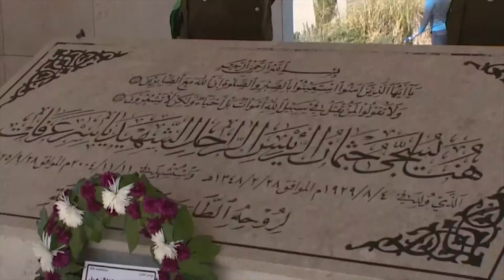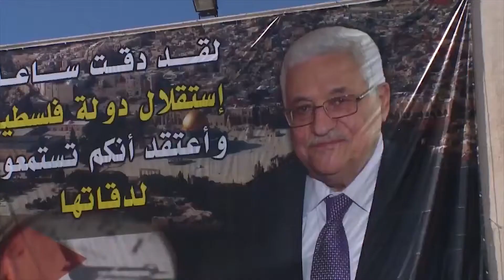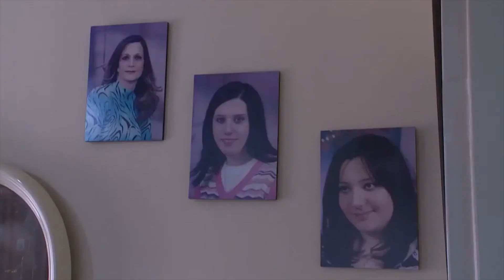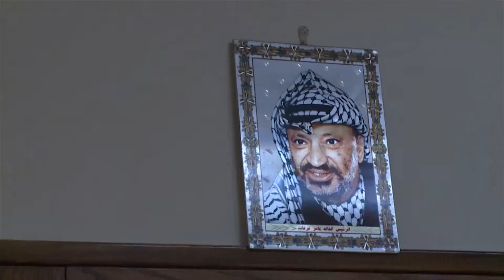Ramallah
A TBN Israel report on the city of Ramallah.